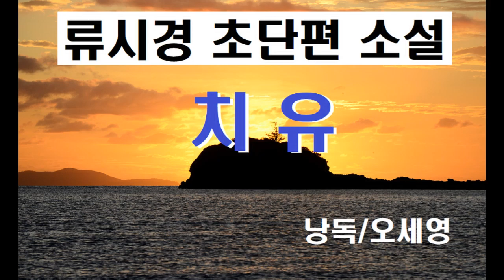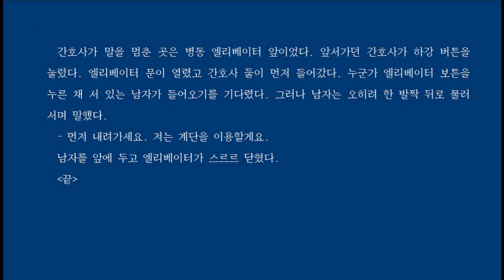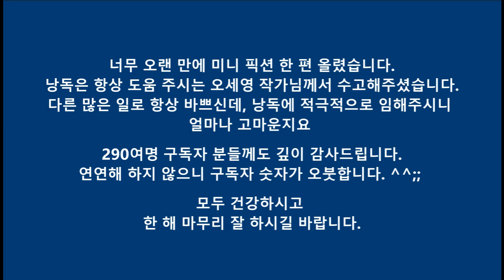[오디오북] 『치유』